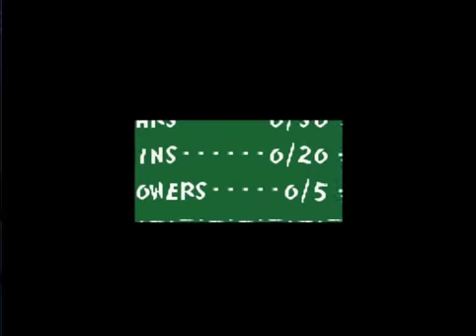Let's Play Yoshi's Island Episode 4 w/randomplayer818 - Semi-Awkward Silence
For about 4 minutes, I don't say anything, and Laura plugs her Galaxy 2 LP.

Skype: TheShinHado - Add Me!